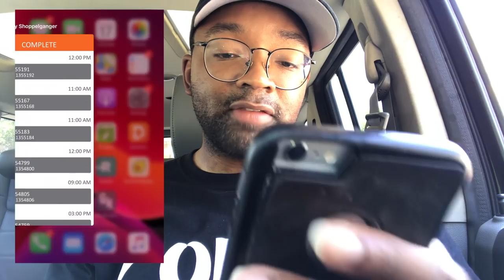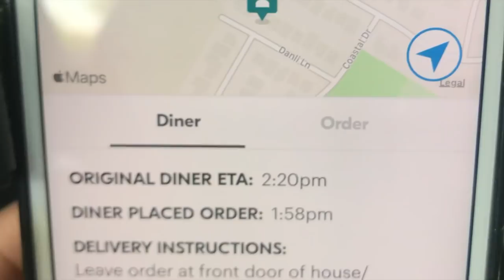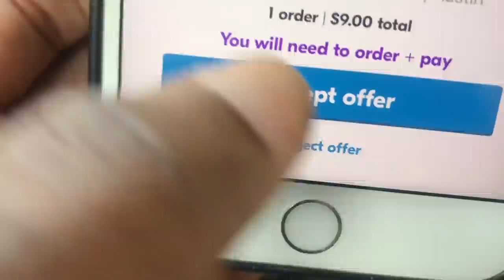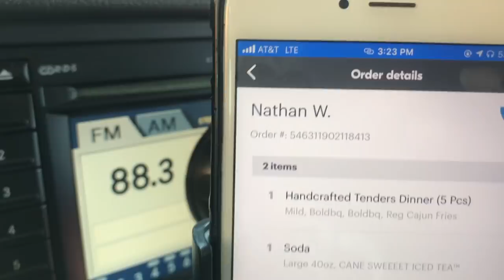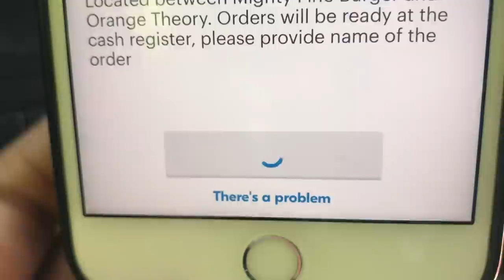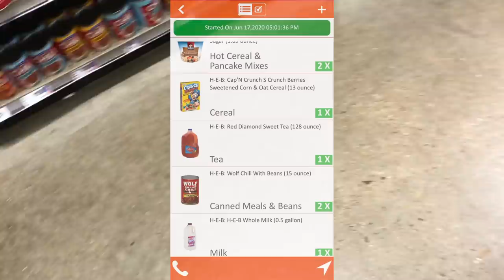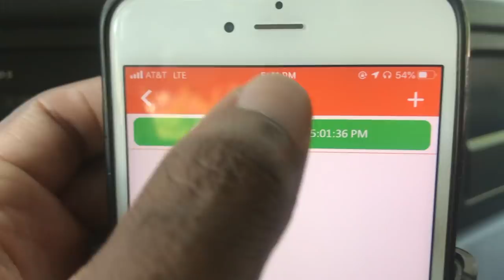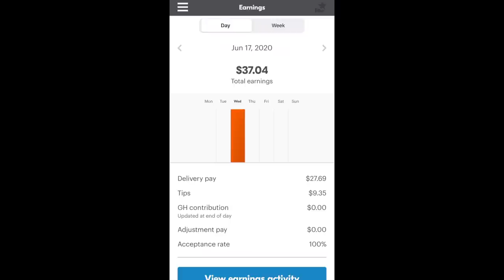FIRST DAY DELIVERING GRUBHUB | MIGHT DELETE 🥕INSTACART AFTER THIS | WAS IT WORTH IT?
FIRST DAY RUNNING GRUBHUB...CAN WE MAKE $200 MULTIAPPING? WATCH AND FIND OUT!!!

Amazon Recommendations :
IKEA Bag
Collapsible Folding Utility Wagon
Jump Starter Box, Car Battery Booster Pack
Lightweight Stair Climbing Cart
Insulated Food Delivery Bag with Cup Holders
GearLight LED Tactical Flashlight S1000
Insulated Shopping Bags for Groceries or Food Delivery
Reusable Ice Packs
Deluxe Cup Carry Caddy

Point PickUp | Enter (Lavaras Tucker) in refer box
Dispatch | (Email Dispatch Referred by Lavaras | GIGLIFE)
DeliverThat (referred by Lavaras Tucker)